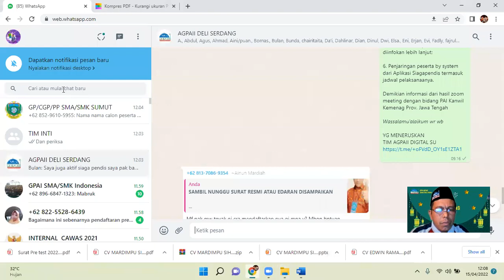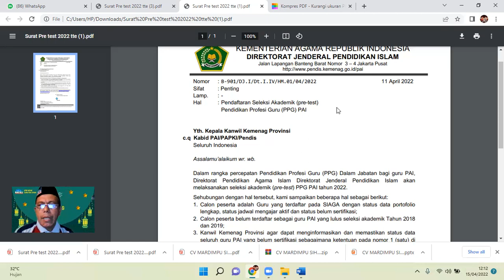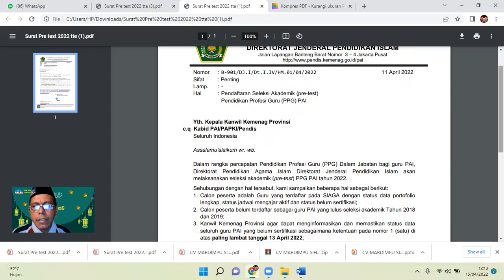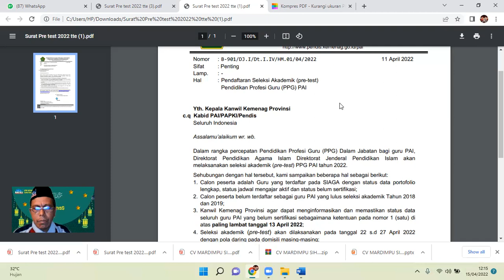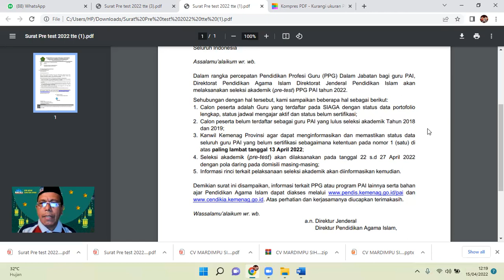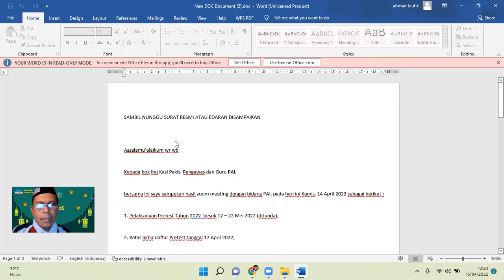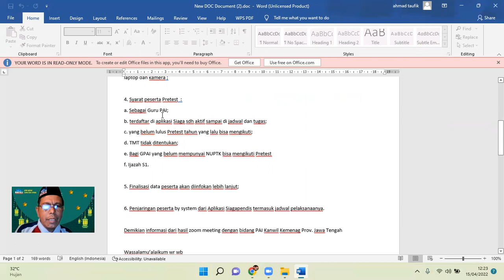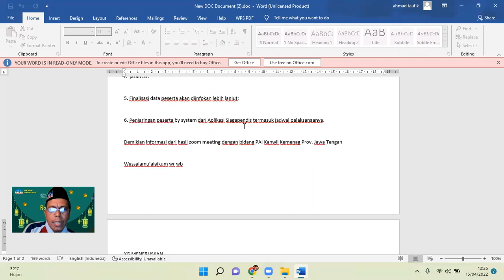PENTING TERKAIT BEBERAPA PERUBAHAN TERKAIT PRE TEST PPG PAI 2022